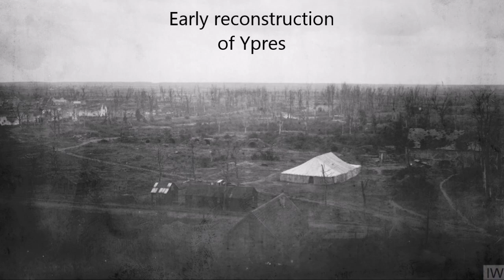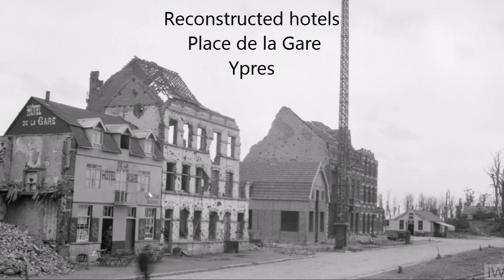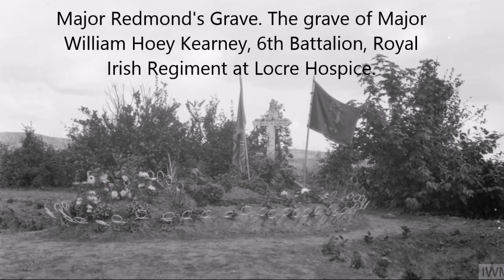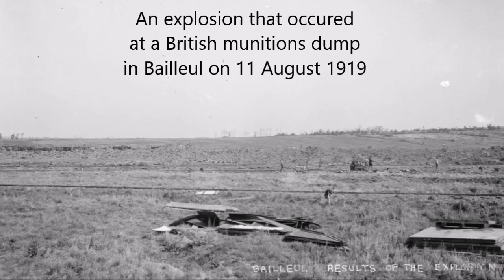Reconstruction of Ypres Part I in the Great War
Reconstruction of Ypres Part I after the Great War

Reconstruction of Ypres - Part I

When the Great War ended, British Secretary of State for War, Winston Churchill, said Ypres should be left as a ruin in memory of the British and Empire soldiers who died fighting there. The people of Ypres had other ideas and over the space of a few years they rebuilt their town.

Within a year of the war's end rebuilding was well under way. Many of the new buildings were temporary wooden hotels which served tourists from Britain who wanted to visit this famous battlefield.